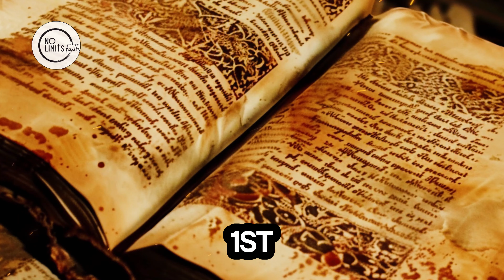What does HEAVEN LOOK LIKE according to the Bible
Explore the biblical vision of Heaven in this enlightening video! Discover what the Bible says about the appearance of Heaven, its divine beauty, and its promises of eternal peace and joy. Join us as we delve into the scriptures, examining verses from Revelation and other books that describe the grandeur and glory of the heavenly realm. Perfect for anyone curious about Christian beliefs and the wonders of the afterlife.